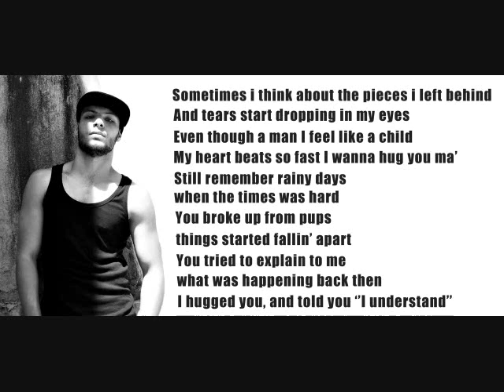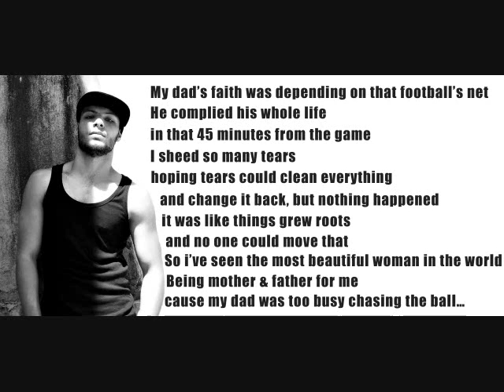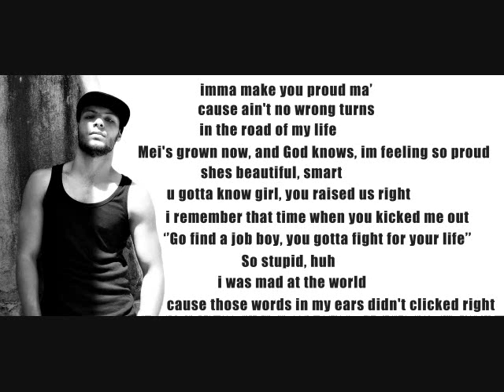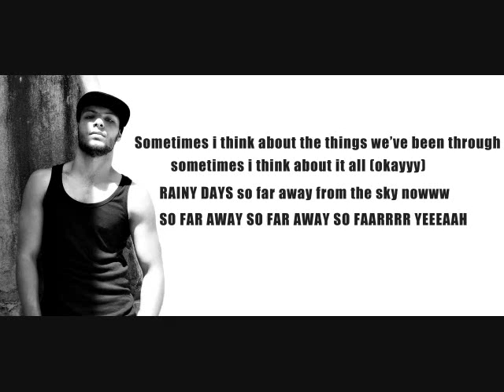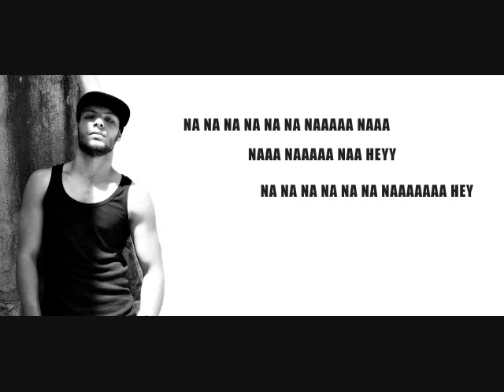T-Miles- Behind Rainy Days [When Heart Beats Mixtape]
Produced By: Erjet Barbullushi